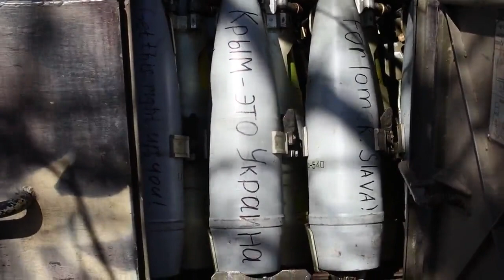Процес заряджання САУ DANA